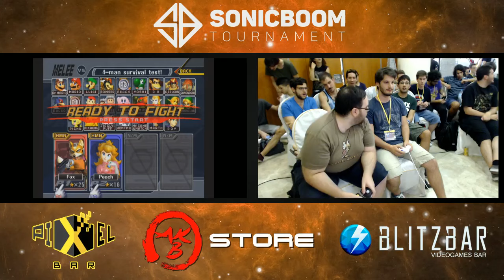[SONIC BOOM] Malmortis (Fox) Vs. Joshi (Peach) Melee Loser Quarters - Top 8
Sonic Boom: Summer Edition (30-31/8/2016)
 Madrid.

 Comentario por Nex y pelotaz0

 Sigue a SmashBrosSpain y su equipo para mantenerte al tanto de todas las novedades relacionadas con Smash en España: